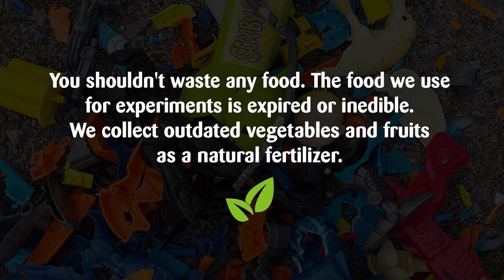M&M's Christmas Tree Crushing by Car - Experiment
Oddly Satisfying.  - experiment. Crushing Crunchy and Soft Things by Car. Car vs M&M's Christmas Tree. Oddly Satisfying